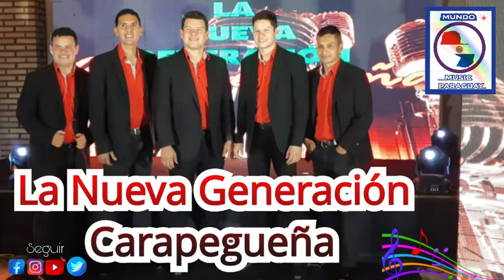Peina rohejaite La nueva generación Carapegueña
Hola si te gusto el video siganos siga estos pasos

✅ COMPARTE
✅ COMENTA

DIFUSIONES ↗️